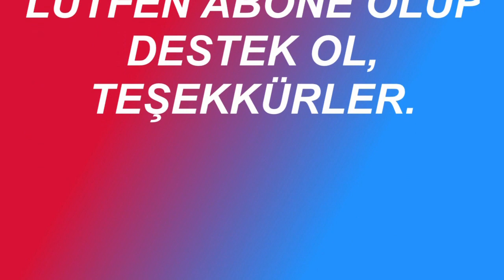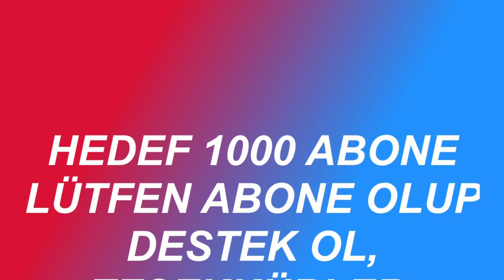MÜZİSYENİN HİKAYESİ - ALMANYA DÜĞÜNLERİ - LEYLO DAVUL-ZURNA anıları ve daha fazlası ...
MERHABA SEVGİLİ ABONELERİM VE TAKİPCİLERİM,
Yeni bir video ile birlikdeyiz,bu videoda düğün müzisyenliği yapan emekci dostların serüvenini sizinle paylaşıyorum.
İyi seyirler...

Ne dediN Tv kanalı çok renkli bir kanal olmayı hedefliyor.Bundan dolayı sizlerle kâh  bir şiir paylaşacağım kâh bir gezi hikayesi,kâh yaşanmış bir olay,güzel bir yemek,tatlı bir sohbet,ilginç bir anı, yaşam öyküleri,parlak fikirler kâh hüzün ve tabiki en başta mutluluk paylaşacağım.Bu noktada sizlerin destekleri olmazsa olmazımdır.Beğeneceğinize emin olduğum  diğer birkaç videomun link'inide aşağıya ekliyorum.Mutlaka izleyiniz :)))Mutluluk bulaşıcıdır diyorum ve hep beraber olabildiğince insana ulaşalım.Lütfen Kanala Abone Olun.